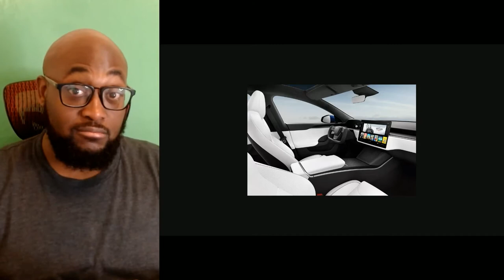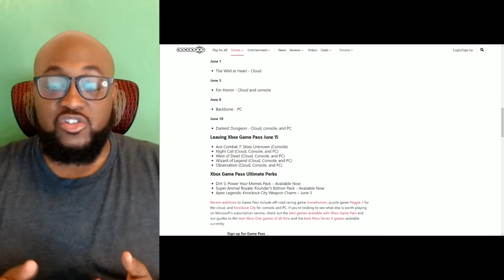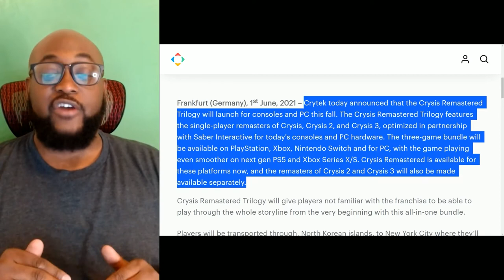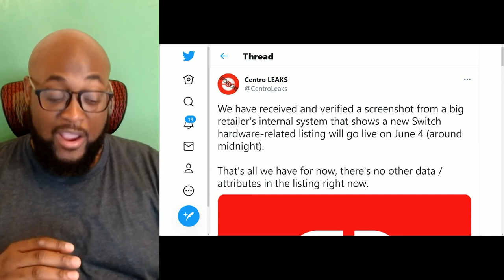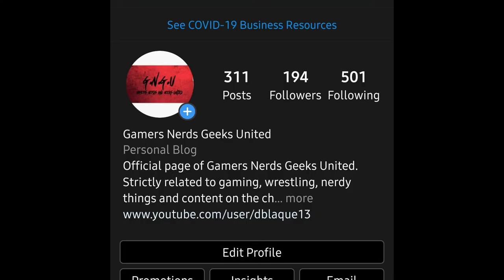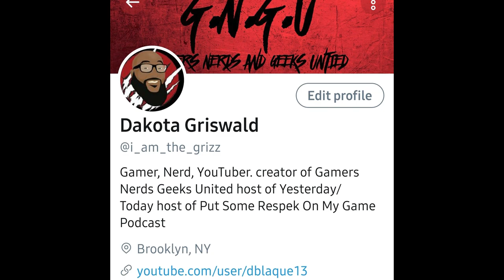Switch Pro Anoouncement this week? Yesterday/Today 6/2